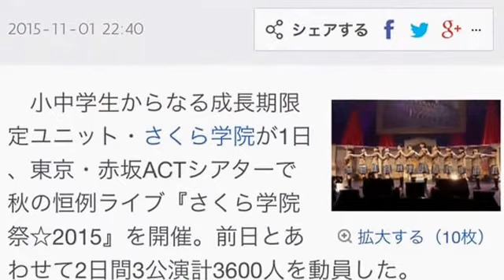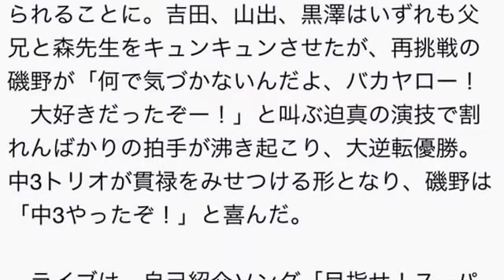さくら学院、『さくら学院祭☆2015』で転入生がキャッチフレーズ披露！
さくら学院、秋恒例学院祭に3600人 転入生がキャッチフレーズ披露
　小中学生からなる成長期限定ユニット・さくら学院が1日、東京・赤坂ACTシアターで秋の恒例ライブ『さくら学院祭☆2015』を開催。前日とあわせて2日間3公演計3600人を動員した。

　5月に加入した転入生6人は、先輩メンバーが考えたキャッチフレーズを披露。白井沙樹（中3）が考え、吉田爽葉香（小5）が披露した「爽やかな葉っぱの香りをさせたい、吉田爽葉香です」まではよかったが、倉島颯良（中2）が考えた「美しく濡れた奈良県のようになりたい、黒澤美澪奈です」という意味不明なフレーズに場内は大爆笑。“担任”の森ハヤシも大笑いしながら「ミレナの“澪”は濡れるって字じゃないしね」とツッコミを入れた。

　お笑いコンビ博多華丸・大吉の博多華丸の次女、岡崎百々子は、山出愛子（中1）のアドバイスを元に、卒業生のキャッチフレーズ「平和が一番！　笑顔が一番！」と自身の名前をひっかけて、「平和が百番！　笑顔が百番！　学校の成績も百番目！　岡崎百々子です」と笑顔であいさつ。次々と転入生がすべり、大賀咲希（中3）は「事故ですね。自己紹介だけに」とオチをつけて笑いを誘っていた。

　学院祭恒例、メンバーの演技力を競う「さくらデミー女優賞は誰だ?!」のお題は、「旅立つ先輩へグッとくるひと言」。最終公演では生徒会長の磯野莉音（中3）、吉田、山出、黒澤の4人が、父兄と呼ばれるファンとの掛け合いによる小芝居で競った。

　前日の公演では大賀、この日の昼公演では白井といずれも中3メンバーが優勝していたことから、プレッシャーをかけられた磯野は、トップバッターとして披露したものの、やり直しさせられることに。吉田、山出、黒澤はいずれも父兄と森先生をキュンキュンさせたが、再挑戦の磯野が「何で気づかないんだよ、バカヤロー！　大好きだったぞー！」と叫ぶ迫真の演技で割れんばかりの拍手が沸き起こり、大逆転優勝。中3トリオが貫禄をみせつける形となり、磯野は「中3やったぞ！」と喜んだ。

　ライブは、自己紹介ソング「目指せ！スーパーレディー」の2015年度版からスタート。部活動ユニット「科学部究明機構 ロヂカ？」を「Ver.1.2」として再起動させ、オリジナルメンバーの磯野に、新メンバーとして倉島、岡田を加えた3人がメガネに白衣姿で「サイエンスガール▽サイレンスボーイ」を披露した。ラストは「私たちにとって出発の曲」と紹介し、デビュー曲「夢に向かって」で締めくくった。

　12月にデビュー5周年を迎えるさくら学院は、12月5・6日の両日、5周年記念ライブを神奈川芸術劇場で開催。2日間ともライブビューイングが決定したことを磯野が発表した。デビュー記念日の12月8日には、ビデオシングル「School days -2015-」をライブ会場およびアミューズオンラインショップ「アスマート」で発売する。